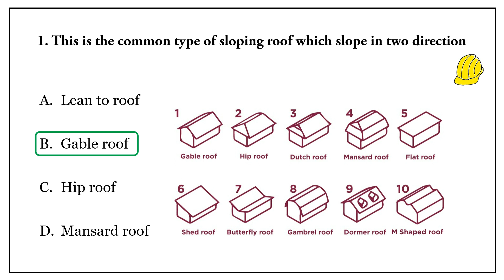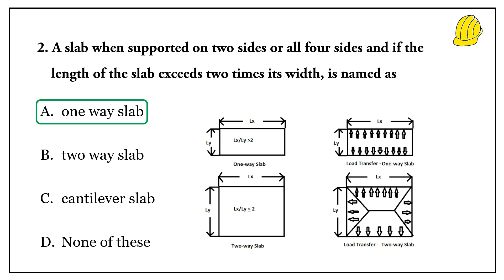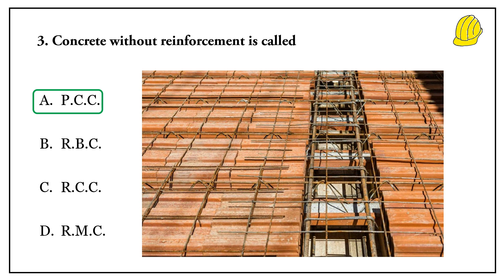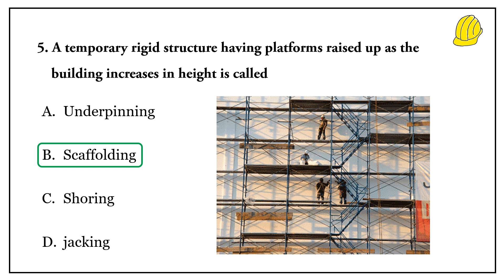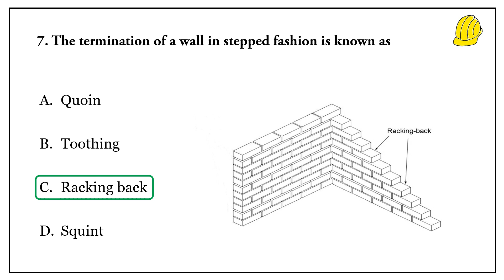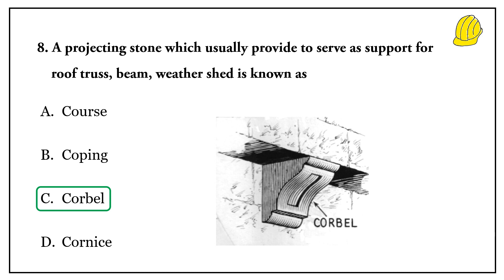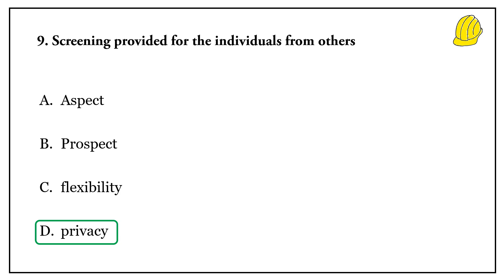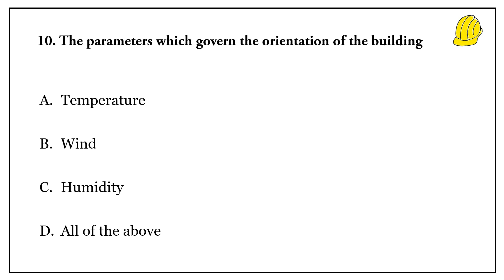Part 46- Kerala PSC Overseer Gr II/Draftsman-II Previous year QP in KPSC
Part 46 - Kerala PSC Overseer Gr II/Draftsman-II Previous year QP in KPSC | Join Now the channel.